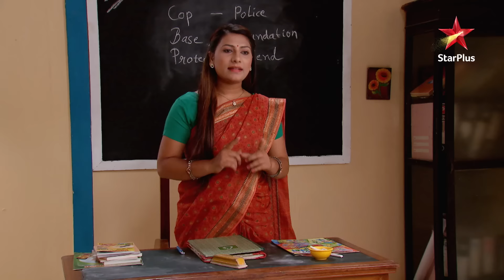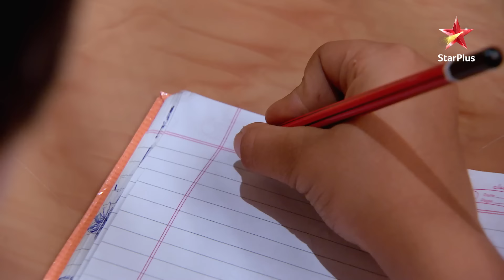Naksh उदास kyun है? | S1 | Ep.1454 | Yeh Rishta Kya Kehlata Hai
Episode : 1454